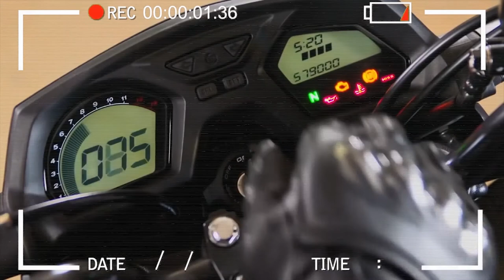Como Prender A GOPRO no Capacete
Dica de como prender sua GOPRO no capacete.

Itens necessários :

cola epoxy 10 minutos tipo resina
palitos de dente
recipiente para preparar a cola
seringas
paciência hauhauha